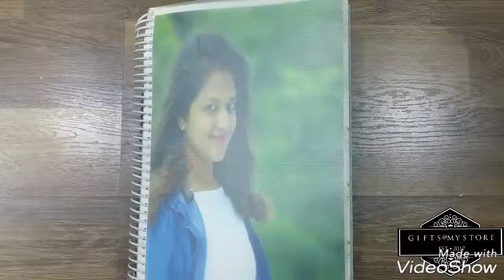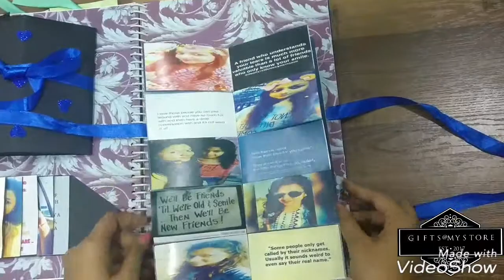Birthday Scrapbook ideas